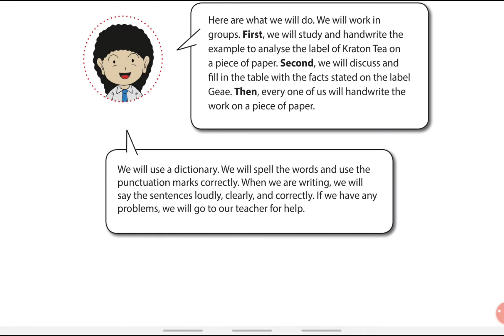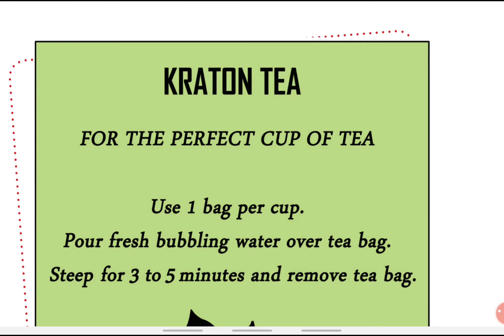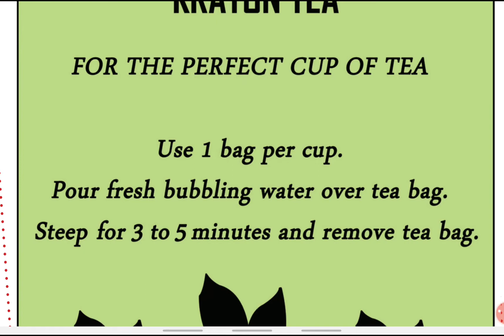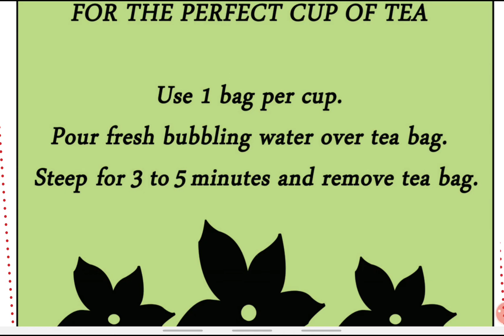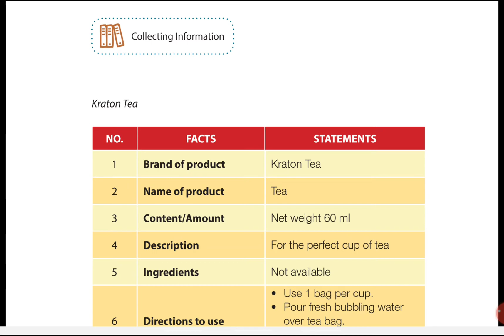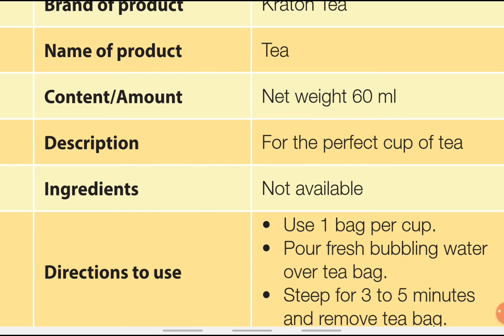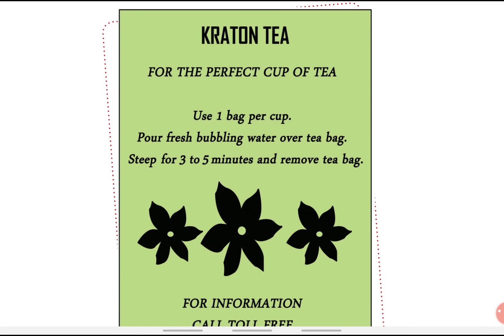(#6) Bahasa Inggris Kelas 9 Bab 3 - Membahas tentang Kraton Tea (Hal 44)